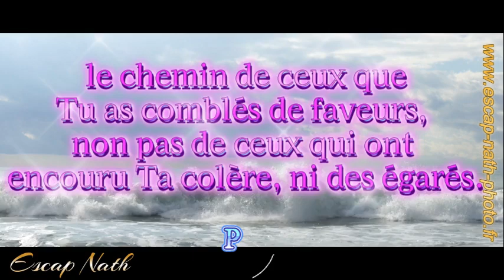Sourate 1 Al-Fâtiha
Je vous partage les lieux que j'ai photographié, lors de mes balades après avoir fait le montage, qui me passionne aussi tout autant.
Bon visionnage.
Nath.

Mon appareil photo : Nikon D5600
Mon téléphone : Samsung A50